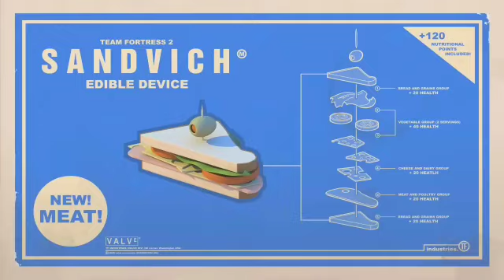Meet the Sandwich in g major 18